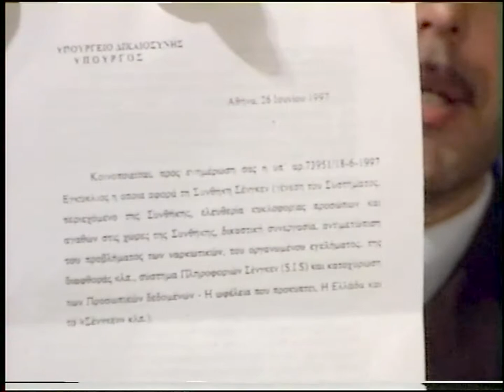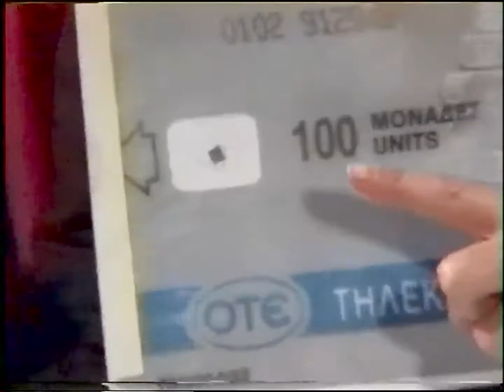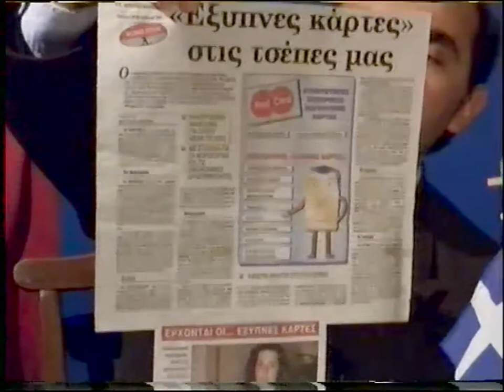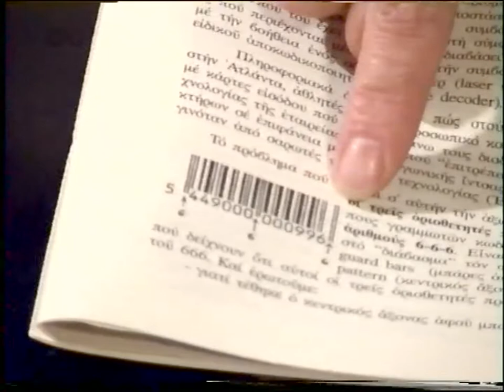ΒΑΣΙΛΗΣ ΑΤΖΑΚΛΗΣ & Γ. ΑΛΕΞΟΠΟΥΛΟΣ ' ΣΕΝΓΚΕΝ' 13-9-97